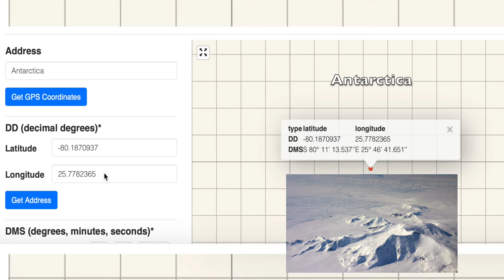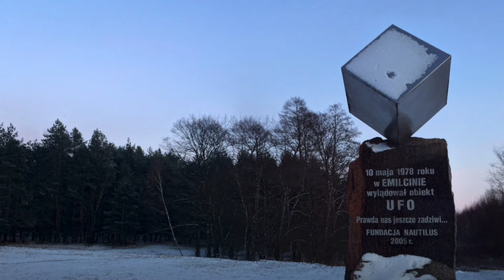I Risked Everything Making This Miami Mall Aliens Video and Now I'm Forced To Delete This or Else!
I found out the hard way that it was a BIG mistake sharing this Miami Mall Aliens research video on YouTube after what happened 12 hours later uploading this. I lost two days of sleep and now stalker from Miami is back and cut my internet wires so I have to use my iPhone Wifi hotspot until Monday. (Another video coming on that new situation) Amazing alien and UFO footage shows proof that these worldwide alien sightings are related to Miami Mall (Bayside Marketplace). 10-foot creatures in several locations. I did some further investigations on alien and UFO sightings at Bayside Marketplace mall in Miami , Las Vegas Nevada and Antarctica! These 10FT alien shadowy creatures have been spotted in numerous locations including reverse coordinates of Miami Mall leading us to Antartica which reveal some secret UFO crash landings and protected science research centers. I even found out intriguing  information on alien and UFO sightings in Western Australia. I had discovered something unbelievable and now green 10ft aliens in Las Vegas from last year point to Miami aliens! I feel someone is trying to cover up something. I investigate what is believed to be the actual alien footage from different parts of the world being shared on social media using video enhancement software to get a better idea of whether or not the supposed alien footage caught on camera was a hoax or real. Was there an also a UFO spotted at the mall? Miami Florida was in for a surprise when suddenly numerous sightings of aliens walking a Miami Mall known as Bayside Marketplace. I share the history of Bayside Marketplace. There is a connection to a celestial event that occurred in 1987.

This outdoor mall had visitors who have came to shop at the mall. There has been several news reports that have surfaced of 10 foot alien creature shadow figures who may have entered a portal from another world to come here and shop at Bayside Marketplace in Miami Florida. Police showed up to investigate due to the crowds of teenagers who were hanging out at the mall and chaos broke out. Are these alien sightings a hoax or is this all real? Tik Toks shared this supernatural event at the mall. You will see actual footage at the mall with commentary. Is this real or a hoax? According to paranormal investigators there was a confirmed alien sighting at this mall.

Police presence was excessive for what was portrayed at Bayside Marketplace. Social media users say it was something much more. I believe the truth has been discovered from my investigative analysis! I think someone is trying to keep me quiet! Are they hiding something? This video is for educational and entertainment purposes.